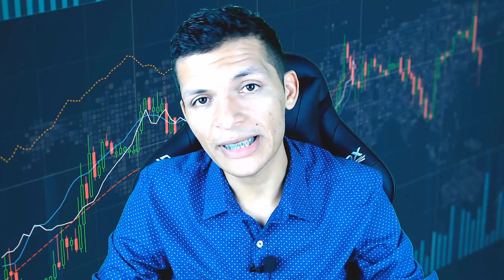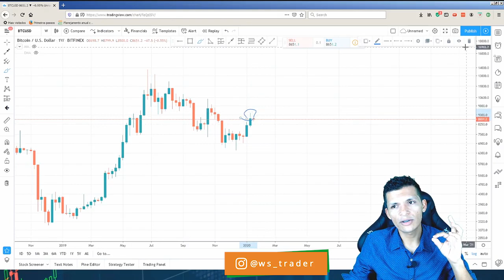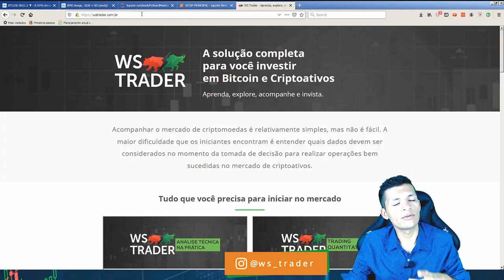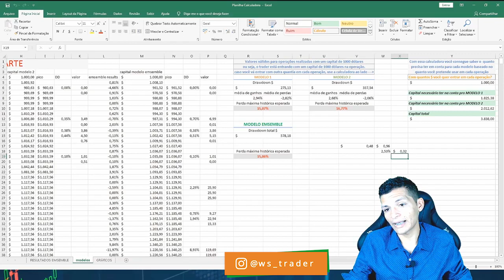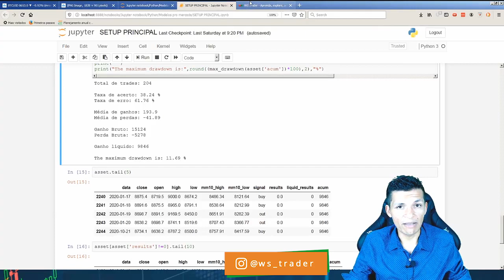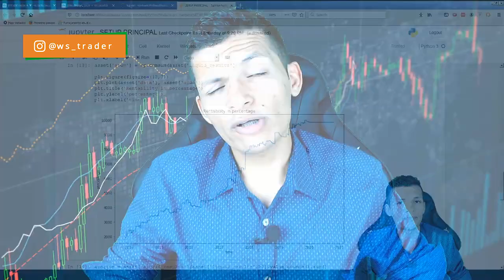PREÇO DO BITCOIN SUBIU MAIS DE 20% NAS ÚLTIMAS SEMANADAS. E AGORA?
O Bitcoin subiu mais de 20% nas últimas duas semanas e agora se segura em uma importante resistência, o que esperar para essa semana? Confira no vídeo de hoje.

No gráfico semanal tivemos um candle fechando com sombra superior em uma região de briga importante entre US$8.600 e $US8.900 dólares, nesse momento o mais adequado é aguardar uma correção antes de qualquer movimento para compras, temos o preço esticado, longe das resistências rompidas e ao mesmo tempo próximo de uma importante resistência semanal.

No gráfico diário vemos melhor como foi essas últimas duas semanas de alta e como o preço está parado nesse momento, após o rompimento do canal de baixa e de uma importante resistência nos US$8.000 dólares temos agora o preço esticado e já dando sinais de correção. Espero um movimento curto de correção nos próximos dias e então ao longo das próximas semanas mais um movimento de alta podendo atingir os US$10.000 dólares em um primeiro momento e depois os US$13.000 dólares e indo testar o topo anterior do gráfico semanal.

Sigo com expectativa positiva sobre os próximos movimentos, espero ver o preço seguindo a alta e realizando uma alta pré e pós halving nos próximos 12 meses.